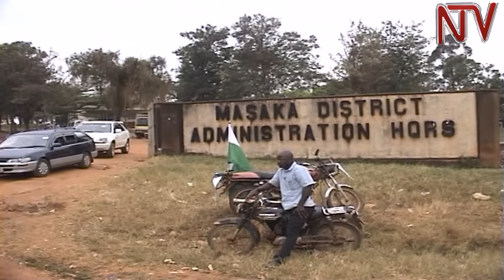Jude Mbabali wins Masaka LC5 seat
Masaka District Returning Officer, Nathan Nabaasa has declared Jude Mbabali of the Democratic Party the newly elected Masaka district chairman. Mbabali garnered 31,653 votes to defeat the incumbent NRM’s Joseph Kalungi who obtained 20,035 votes. The opposition took the majority of the elective positions in Masaka.